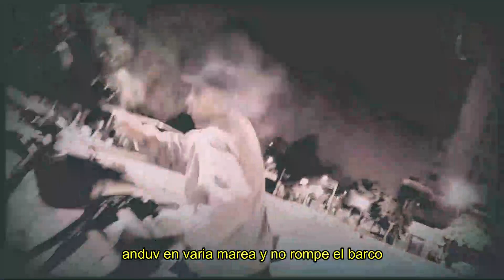ginitohoe - PININA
John Jairo Arias Tascón alias PININA.